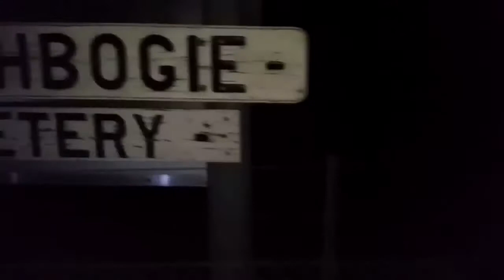8C Strathbogie Camp 2017 SASC | Anna Duong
Hey, so this was a video that I made to document my time at Camp. It took me ages to edit, upload and reupload but here you go. Sorry if it's kinda crappy - Enjoy!

Music
Young Believer - Running Back to You ft. Kylé